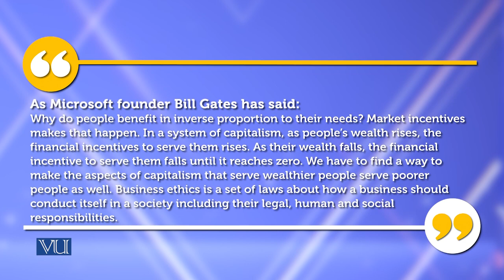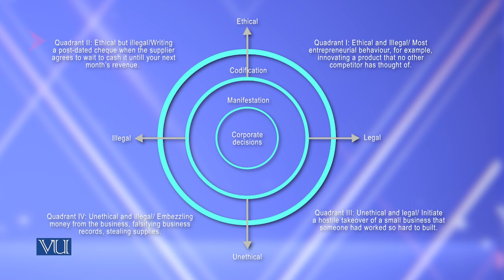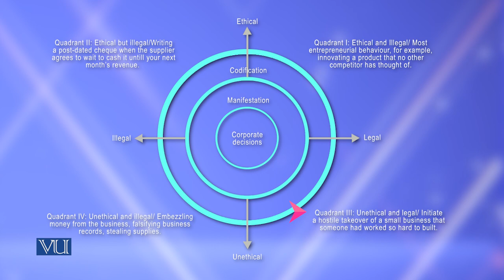Ethics and Entrepreneurship | Theories of Entrepreneurship | MGMT737_Topic116